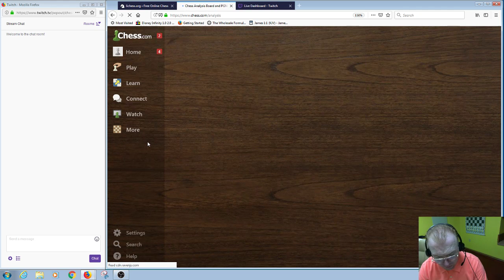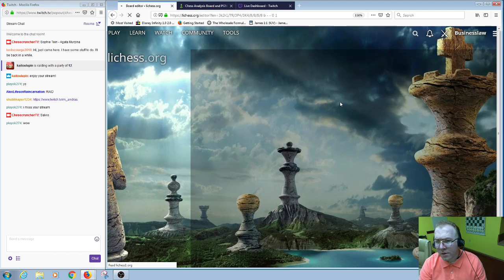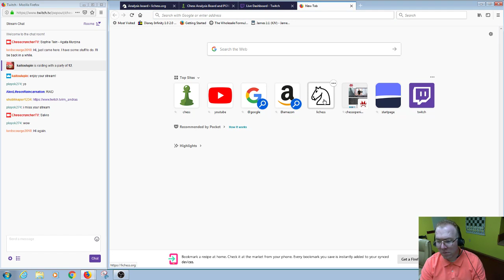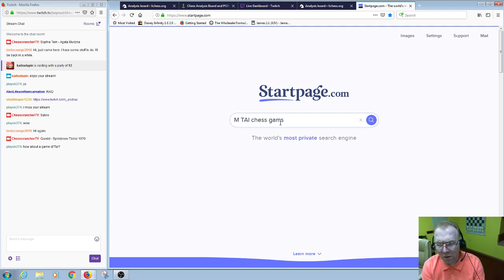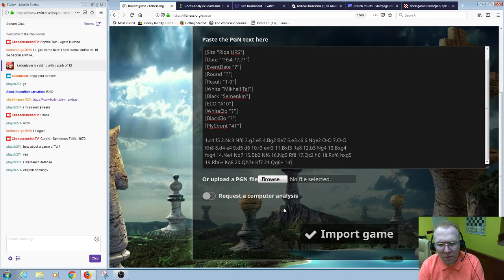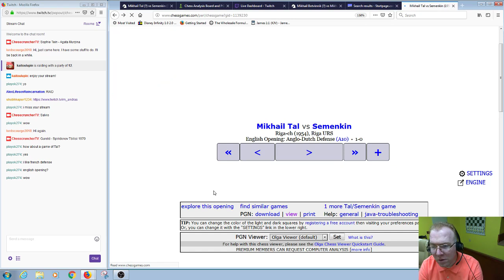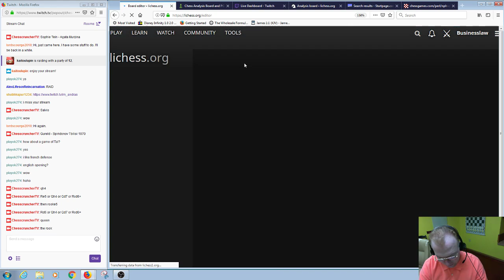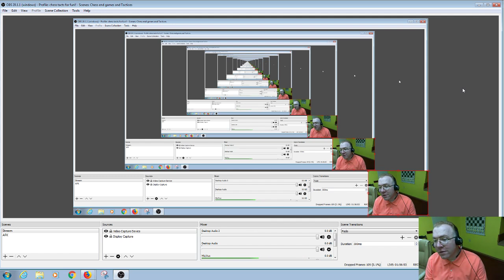Chess Cruncher TV The Climb to 2700 in Tactics 4 17 2019